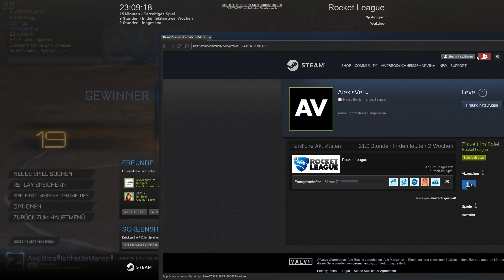Rocket League #2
Ein paar Ranked Spiele in Rocket League. Unten steht unser Twitch Kanal der momentan noch in Entstehung ist. Außerdem findet ihr unten die Kontaktinformationen von von ReTune der die Musik erstellt hat. Ich hoffe euch gefällt es bis dann.

Teamspeak: 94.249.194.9:8836 Wünsche euch viel spaß.